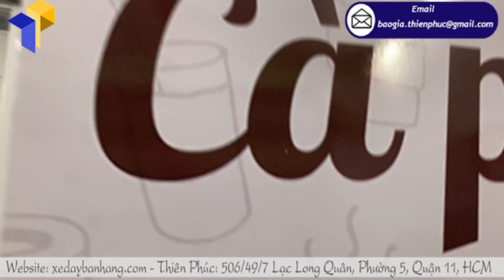Mở quán cafe take away chỉ bằng chiếc xe bán cà phê lắp ráp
Một trong những mô hình kinh doanh đồ uống phổ biến hiện nay là quán cafe take away. So với nhiều mô hình kinh doanh khác, mở quán cafe take away được xem là hình thức có mức vốn đầu tư ít mà dễ sinh lời. Vậy cụ thể mô hình kinh doanh xe cà phê mang đi giá rẻ được triển khai như thế nào? Quý độc giả cùng Thiên Phúc tìm hiểu qua bài viết dưới đây nhé!
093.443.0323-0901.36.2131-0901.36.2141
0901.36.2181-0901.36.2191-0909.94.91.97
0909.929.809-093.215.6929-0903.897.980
Thời gian làm việc:
8h–17h30 (Thứ 2–Thứ 7)